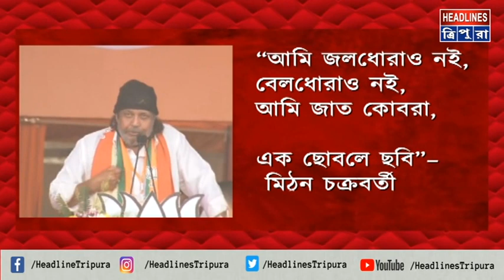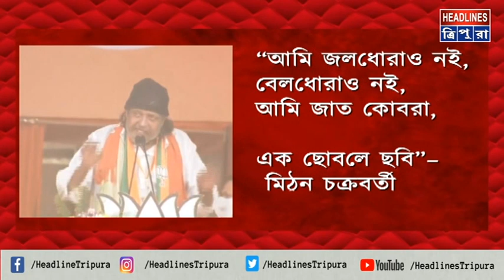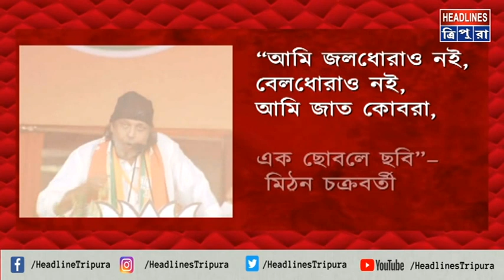“আমি জলধোরাও নই, বেলধোরাও নই, আমি জাত কোবরা, এক ছোবলে ছবি” – মিঠুন চক্রবর্তী